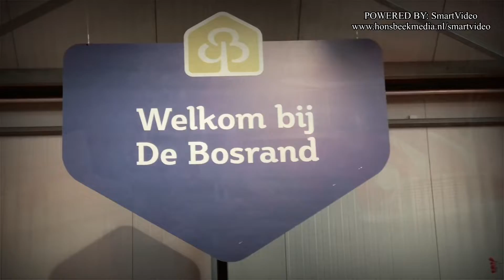BUSINESS IN BEELD: Kerst bij De Bosrand in Alphen a/d Rijn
Op zoek naar het kerst gevoel? Dan moet je zeker even langs gaan bij @tcdebosrand in Alphen a/d Rijn.